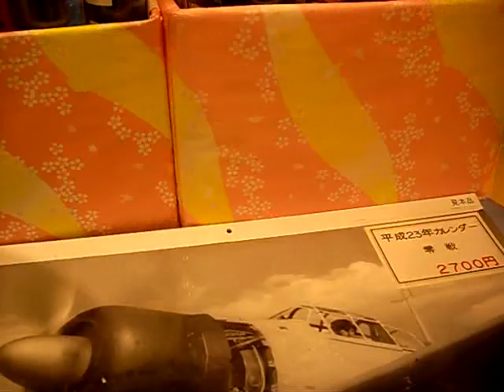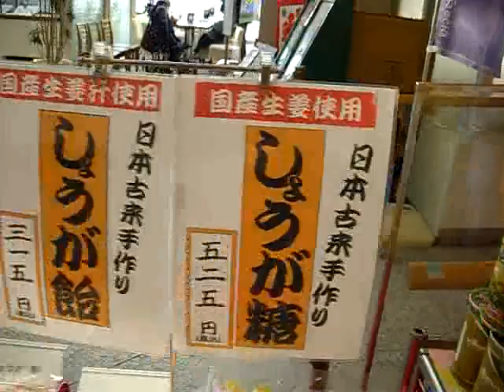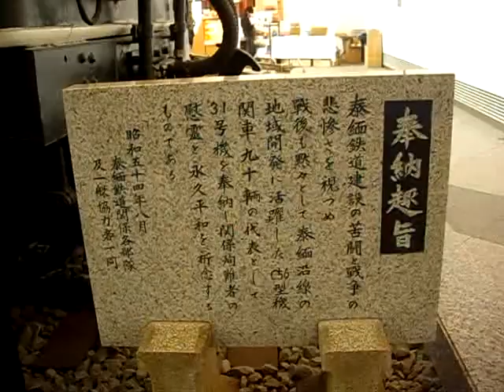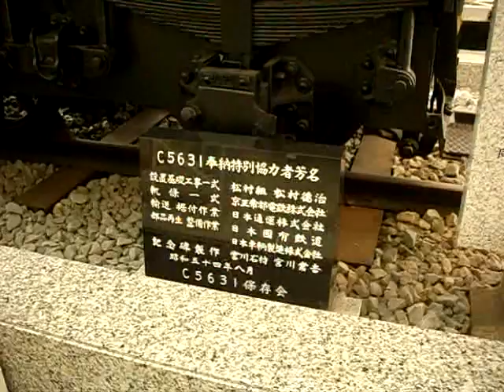Zero-fighter 零戦52型 A6M5 遊就館 YASUKUNI 山本五十六 C5631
主な展示内容】　遊就館受付・ミュージアムショップ・茶房「結」・大型兵器展示
    零式艦上戦闘機（ゼロ戦）やＣ56型31号機関車、89式15糎加農砲、96式15糎榴弾砲などを自由にご覧いただけます。

さてどんな感じで撮影できているのか、
駝鳥料理と白いカレーに満足＾＾
美味しいダチョウのお肉、　　　　　それは☆第四のお肉☆
　100㌘当りの比較　牛肉　　ダチョウ　　鶏肉
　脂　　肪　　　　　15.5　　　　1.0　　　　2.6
　コレステロール　　　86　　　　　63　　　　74
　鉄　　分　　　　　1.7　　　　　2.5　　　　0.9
　エネルギー　　　　　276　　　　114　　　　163
　牛肉に比べカロリーは約40㌫
　脂肪は15分の1、コレステロールが3割低いのが特徴です、
　鉄分が多いので女性にも大人気!!!
貧血、アトピー、高血圧にも、美容に、
　ダイエットにも持って来いの食材です、
世界一めでたいカレーがあるお店
嵐・はんにゃにダチョウ親子丼を出したお店
5月5日にダチョウのお子様ランチを出すお店
関西で一番最初のご当地名バーガー「堺バーガー」
モーニングサービスにダチョウローストサンドあるお店
4月1日「エイプリル」にダチョウの卵を使った料理を出すお店
堺優良みやげ・美原区で唯一のみやげ認定「堺MACHⅢ白いカレー」
大食い伝説・大盛りメニュー・お腹をハカイダー「ホワイトクロー」のお店
世界初・ダチョウ焼き・ダチョウハリハリ鍋・ダチョウ冷麺・ダチョウ生ハムサンドのお店

ライダーズカフェレストランMACHⅢ
大阪府堺市美原区北余部４６９－６
ＴＥＬ＆ＦＡＸ０７２－３６１ー３１７１
12月のお休みのお知らせ
第一・第三火曜日とその翌日です、、
7日・8日・21日22日が店休日です、
ご迷惑おかけしますが宜しくお願い致します